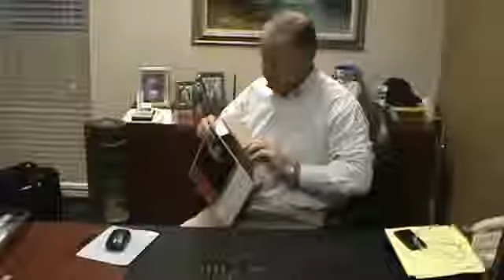Utah 2014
For the Utah Sales Meeting